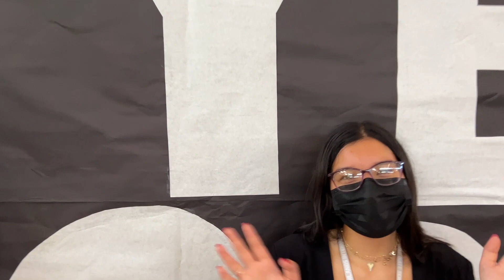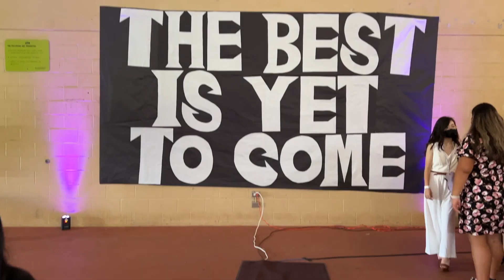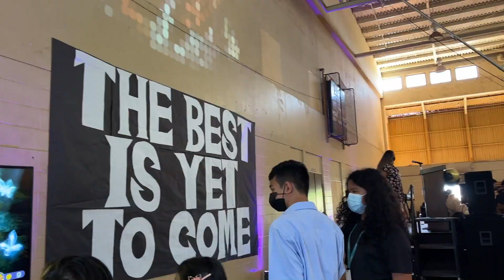8th Grade Banquet 2022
With the school year ending, it's both exciting and sad at the same time... Students will remember their time at Highlands and all the fun that they’ve had here. But, of course, before they say their final goodbyes they need their annual fix of farewell activities to get them in the spirit of change and new beginnings. And that is exactly why this year's 8th Grade Banquet 2022 theme was “The Best Is Yet to Come”!  Due to the ongoing Covid-19 pandemic, this year's 8th Grade Banquet was held in the Gym. The event took place on May 24, 2022 on the last week of school. The banquet began with a formal program and ended with free time fun activities.  During the formal program there were awards, table games, slideshows, and both student and teacher entertainment!  What followed, however, was the real fun - free time where students were able to take pictures at the photo booth, get airbrush tattoos, play giant games, buy snacks & refreshments, spin the prize wheel, dance, and enjoy time with their best friends!   From the looks of it, the 8th Grade Banquet was an amazing ending to such a memorable year leaving us to believe their is so much to look forward and the sky's the limit for the Class of 2026!!!